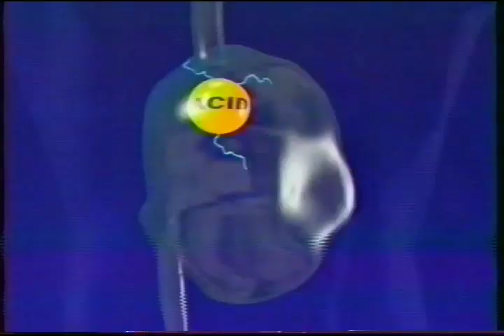Kremil-S 15s - Philippines, 1998